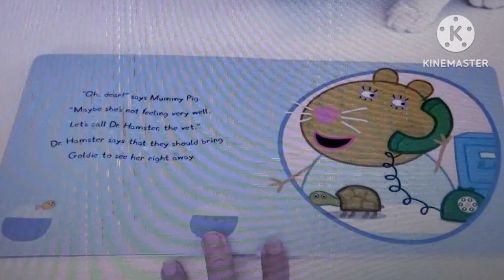Oh Dear Sound Effect #236